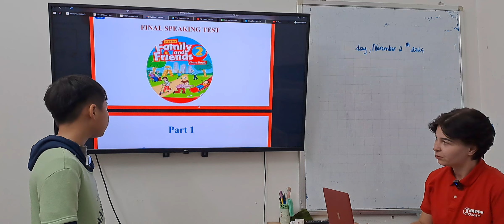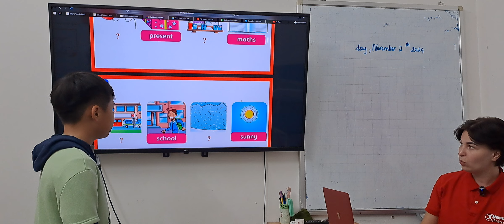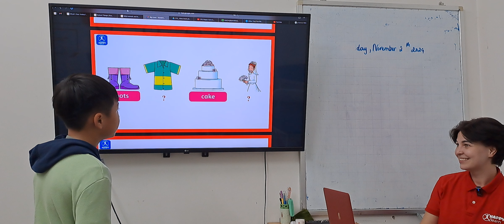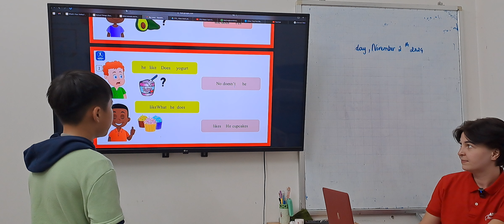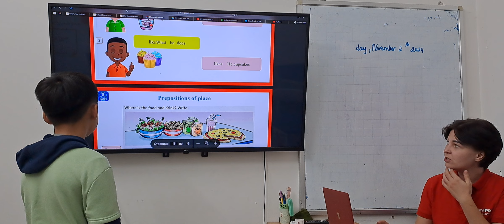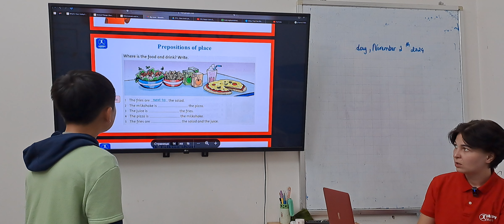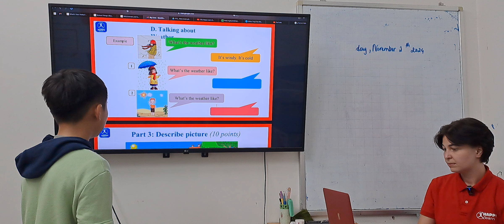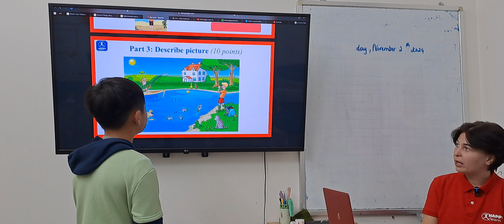Đức Minh - Final Speaking Test